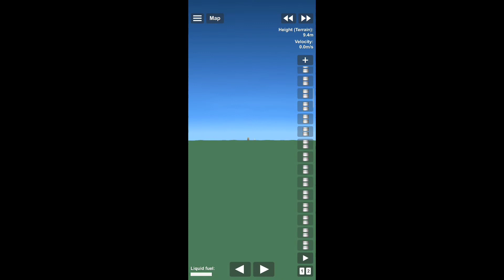I made a most powerful weapon in SFS(part-1)